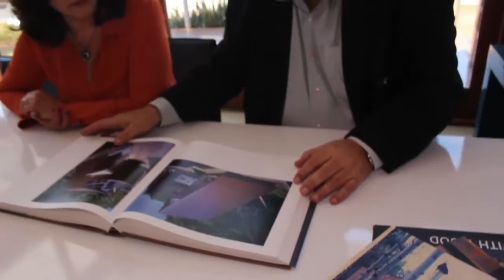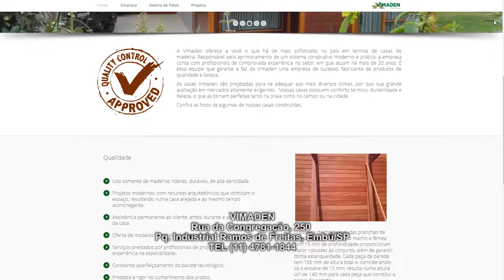CASA DE MADEIRA - EMBÚ SP - REPORTAGEM - LEANDRO SAMPAIO - TV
Reportagem Leandro Sampaio - Matéria - EMBÚ SP

Matéria transmitida no programa "Empresários de Sucesso" na RECORD NEWS